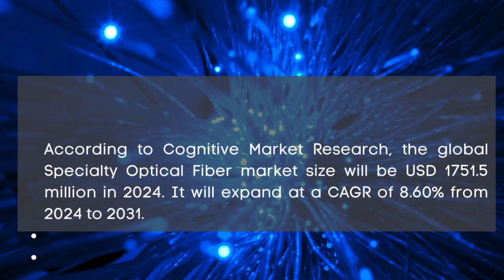Specialty Optical Fibers Market Report 2024 | Forecast, Market Size & Growth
Report Insights: According to Cognitive Market Research, the global Specialty Optical Fiber market size will be USD 1751.5 million in 2024. It will expand at a compound annual growth rate (CAGR) of 8.60% from 2024 to 2031.

The multi-mode specialty optical fiber category is the fastest growing segment of the Specialty Optical Fiber industry